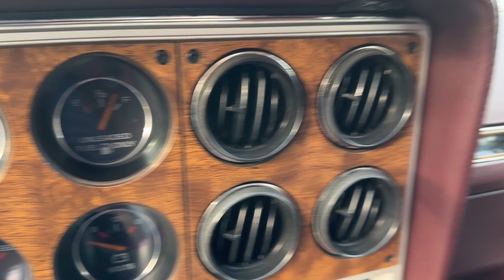1985 Pontiac Grand Prix Special Americana Edition Walkaround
One Owner one off car with 305CI V8, auto trans and 80k Original miles